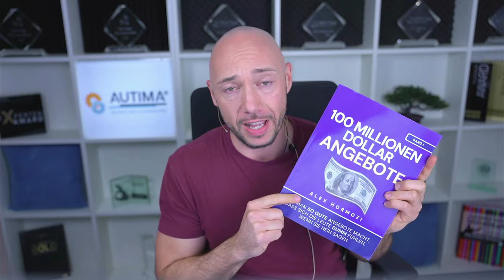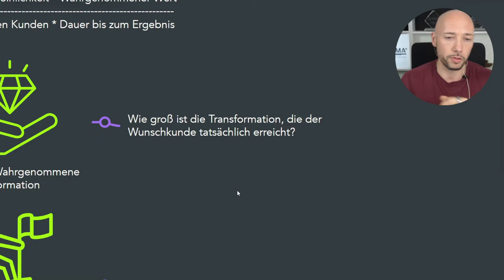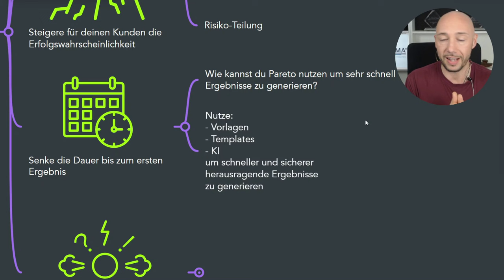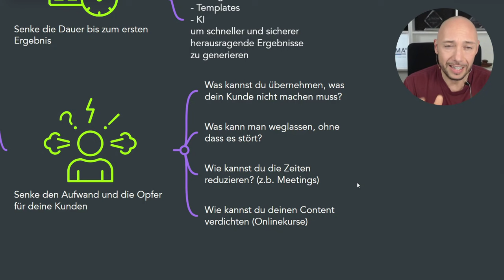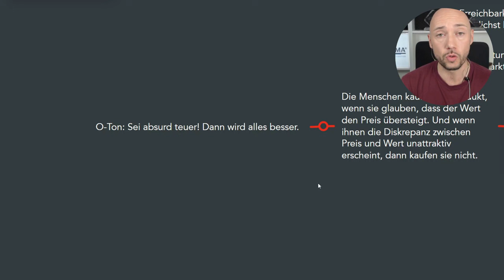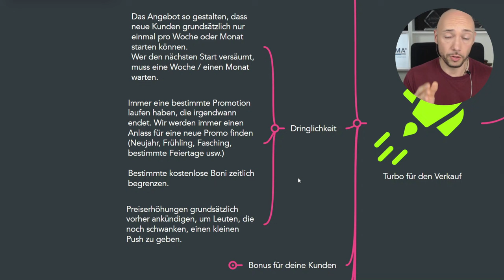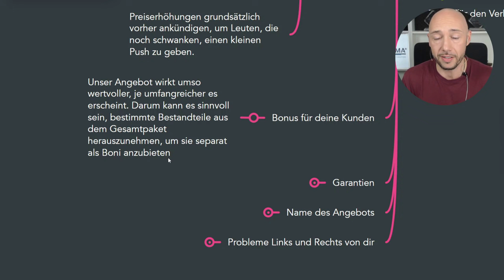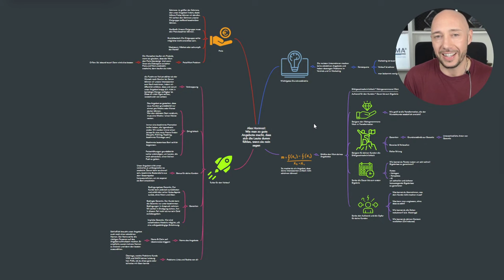Top-Learnings von Alex Hormozi: 100M Dollar Offer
# Alex Hormozi Buch Deutsch: 100M Dollar Offer Zusammenfassung - Top-Learnings und Anwendung

Willkommen zu unserer umfassenden Zusammenfassung des Bestsellers "100M Dollar Offer" von Alex Hormozi. In diesem Video tauchst du tief in die Kernkonzepte und wichtigsten Erkenntnisse dieses bahnbrechenden Buches ein, das die Geschäftswelt im Sturm erobert hat.

- Eine detaillierte Analyse der Schlüsselstrategien von Alex Hormozi
- Praktische Tipps zur Umsetzung des "100M Dollar Offer"-Konzepts
- Exklusive Einblicke und persönliche Erfahrungen mit den Methoden
- Konkrete Beispiele, wie du diese Prinzipien in deinem eigenen Unternehmen anwenden kannst

### Die Macht des unwiderstehlichen Angebots

Alex Hormozi lehrt uns, wie man Angebote kreiert, die so verlockend sind, dass Kunden kaum widerstehen können. Wir werden Schritt für Schritt durchgehen, wie du:

1. Den Wert deines Angebots drastisch steigerst
2. Risiken für deine Kunden minimierst
3. Eine überzeugende Dringlichkeit schaffst

### Preisgestaltung neu gedacht

Erfahre, wie Hormozi traditionelle Preismodelle auf den Kopf stellt und wie du:

- Premium-Preise rechtfertigst
- Wertbasierte Preisstrategien implementierst
- Psychologische Trigger nutzt, um Kaufentscheidungen zu beeinflussen

### Das Geheimnis der perfekten Zielgruppe

Entdecke, warum die richtige Zielgruppenauswahl entscheidend für den Erfolg deines Angebots ist:

- Techniken zur präzisen Identifizierung deiner idealen Kunden
- Wie du deine Botschaft perfekt auf deine Zielgruppe abstimmst
- Strategien zur Maximierung des Customer Lifetime Value

### Von der Theorie zur Praxis

Wir zeigen dir anhand konkreter Beispiele, wie erfolgreiche Unternehmer die Prinzipien von Hormozi umgesetzt haben:

- Case Studies aus verschiedenen Branchen
- Vorher-Nachher-Vergleiche von Unternehmen
- Tipps zur Anpassung der Strategien an dein spezifisches Geschäftsmodell

### Skalierung und Wachstum

Lerne, wie du dein Geschäft mit Hormozis Methoden auf das nächste Level bringst:

- Automatisierungsstrategien für rapides Wachstum
- Wie du Engpässe in deinem Geschäftsmodell identifizierst und beseitigst
- Techniken zur Optimierung deiner Verkaufsprozesse

### Häufige Fehler und wie du sie vermeidest

Wir beleuchten die typischen Fallstricke bei der Umsetzung des 100M Dollar Offers:

- Warum viele Unternehmer scheitern und wie du es besser machst
- Kritische Erfolgsfaktoren, die oft übersehen werden
- Wie du dein Mindset anpassen musst, um erfolgreich zu sein

### Bonus: Exklusive Tipps und Tricks

Als zusätzlichen Mehrwert teilen wir einige weniger bekannte Strategien:

- Insider-Wissen aus der Zusammenarbeit mit Top-Unternehmern
- Fortgeschrittene Techniken zur Feinabstimmung deines Angebots
- Zukunftstrends und wie du dich darauf vorbereiten kannst

## Fazit und nächste Schritte

Zum Abschluss fassen wir die wichtigsten Learnings zusammen und geben dir einen klaren Aktionsplan an die Hand: Die 3 wichtigsten Takeaways aus Hormozis Buch.

Verpasse nicht diese einzigartige Gelegenheit, dein Geschäft mit den Erkenntnissen aus "100M Dollar Offer" zu revolutionieren.

00:00 Intro
00:28 Um was gehts es bei "100 Million Dollar Offer"
01:02 Übersicht
01:12 Wichtiges Grundverständnis
01:57 die Formel für perfekte Angebote
03:09 Faktor 1 - Wahrgenommener Wert - Transformation
05:17 Faktor 2 - Erfolgswahrscheinlichkeit
06:29 Faktor 3 - Dauer bis zum Ergebnis
08:17 Faktor 4 - Aufwand und Opfer des Kunden
09:08 Effektive Strategien zur Wertsteigerung deiner Dienstleistung
11:13 Preisgestaltung und Positionierung
15:59 Verkaufsverstärker im Verkauf & Marketing
17:26 Strategien der Verknappung
18:37 Strategie der Dringlichkeit
20:25 Strategie - Bonus für Kunden
21:27 Probleme rund um deine Leistung erkennen und lösen
24:30 Strategie - Garantien
25:32 Name des Grandslam-Angebot